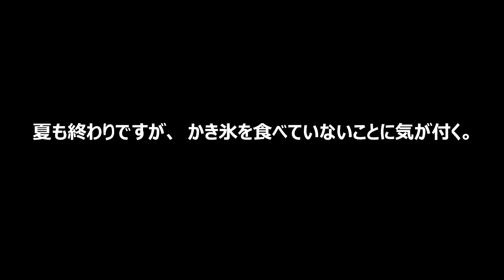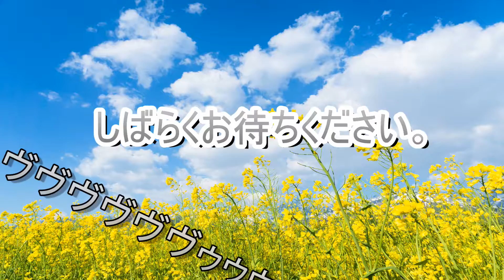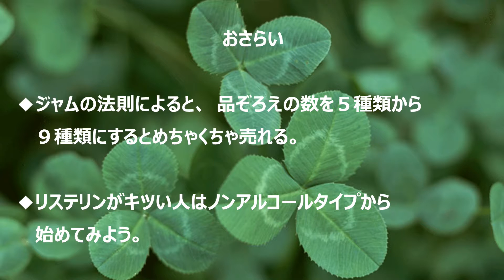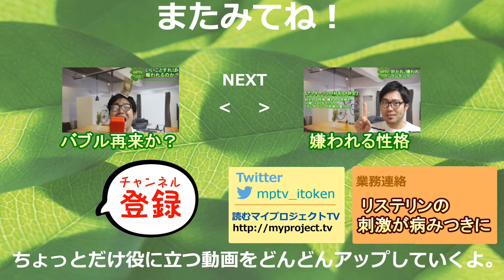リステリンの一番マズいヤツがこちら【ジャムの法則】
ジャムの法則を説明したくて、リステリンの品揃えにチャレンジしまくる41歳。誰かおじちゃんを止めてください。